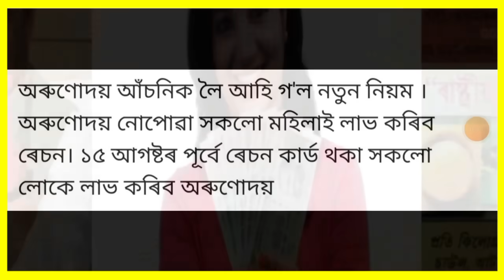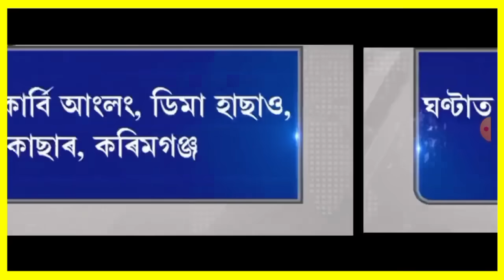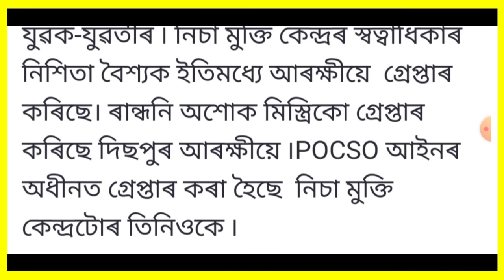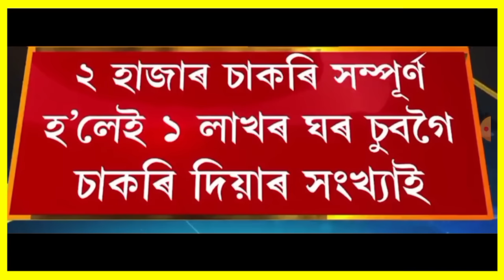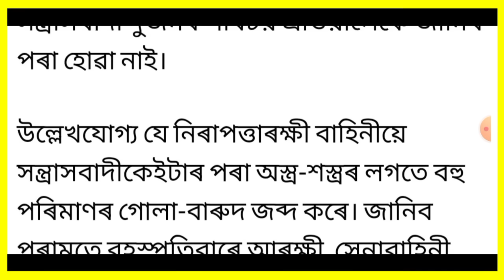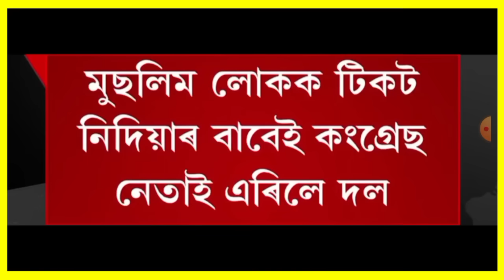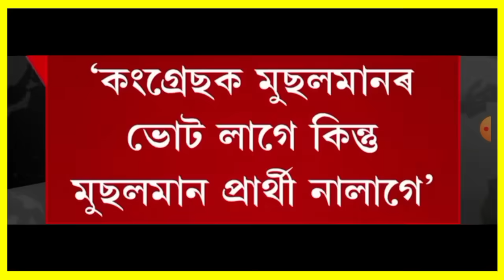ৰাজ্য চৰকাৰৰ বৃহৎ ঘোষণা!, Today Weather News, গুৱাহাটীত পুনৰ ভয়ংকৰ ঘটনা, Make money online, Bank,...